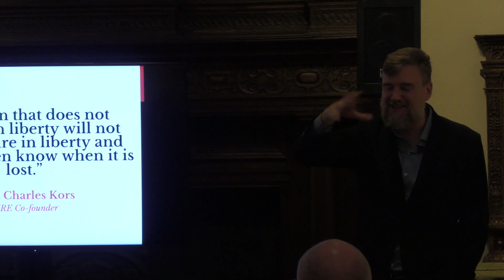Campus Censorship & the End of Free Speech: Q&A w/Greg Lukianoff 4-9-24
Greg Lukianoff answers questions after his lecture, From Unlearning Liberty to The Canceling of the American Mind: Why Free Speech and Free Speech Culture is Essential to Progress.